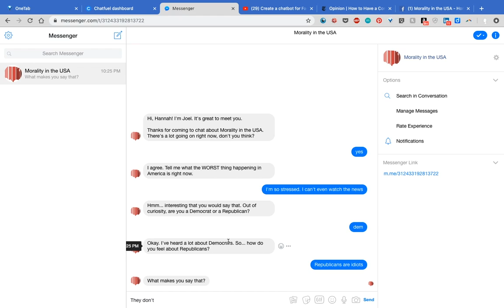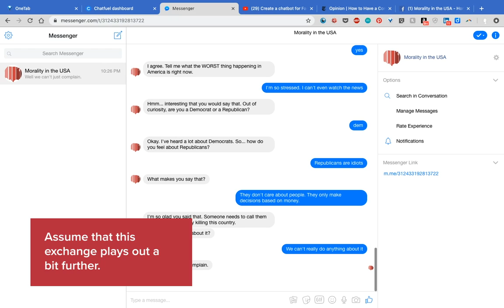JoelBot Demo Vid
This is a speculative, prototype chatbot for countering online extremism and fostering healthy political conversations.